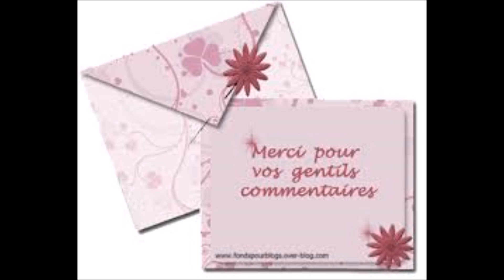Des locomotives (1)